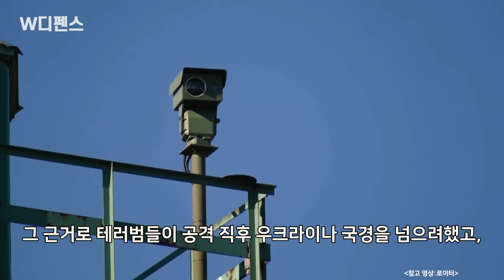[W디펜스] 푸틴 ‘각본 다 망치네’ 벨라루스 발언에 망신살 / 머니투데이방송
블라디미르 푸틴 러시아 대통령의 측근으로 잘 알려진 벨라루스의 대통령이 푸틴이 외치던 ‘우크라이나 배후설’을 정면으로 뒤엎는 발언을 해 화제가 되고 있습니다. 푸틴이 꽤나 당황했을 것 같은데요.

아나운서: 선소연
영상콘텐츠: 강주희
기사콘텐츠: 선소연
기획: 강인형
총괄: 정미경
제작: MTN 머니투데이방송